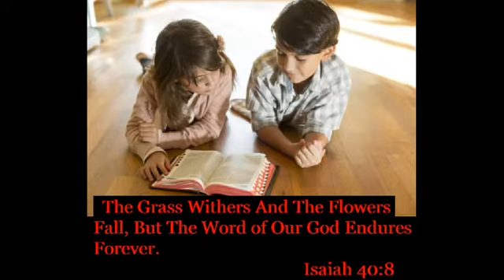"The Word of God"- Part - 1 || Sunday Catechism - St.Thomas Academy || St. Alphonsa Church - Maneja